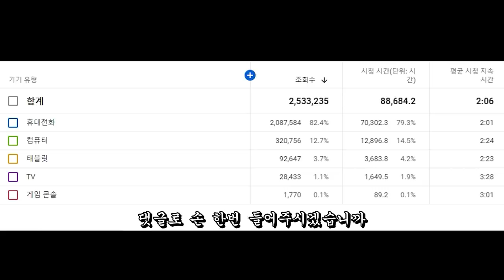Day129. 이제 더 이상 참지 않겠습니다 I won't sit back and do nothing